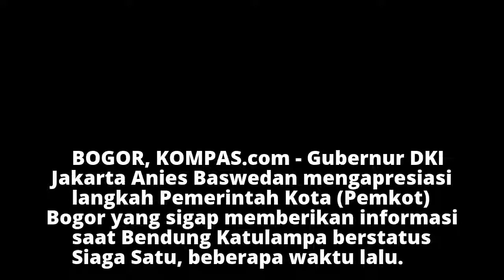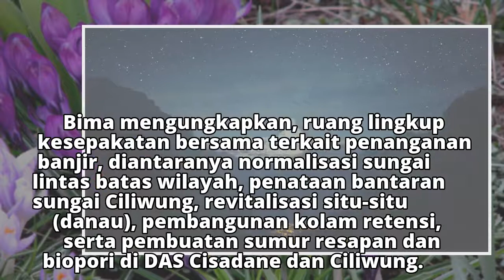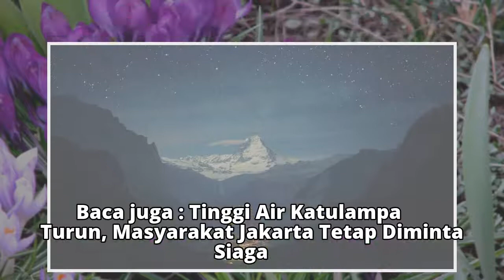Bogor dan Jakarta Bentuk Forum Khusus Atasi Masalah Banjir